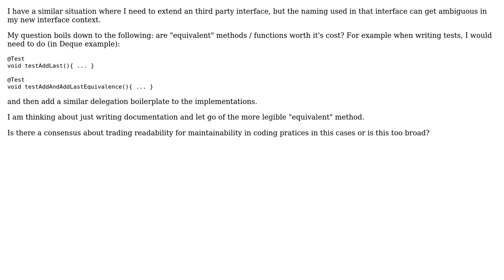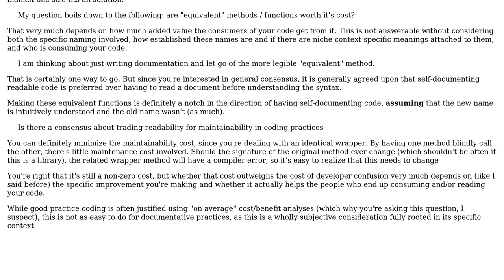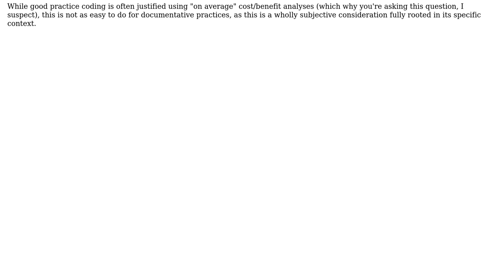Is "equivalent" functions / methods readability worth its maintanability cost?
Software Engineering: Is "equivalent" functions / methods readability worth its maintanability cost?

With thanks & praise to God, and with thanks to the many people who have made this project possible! You are responsible for your own actions.